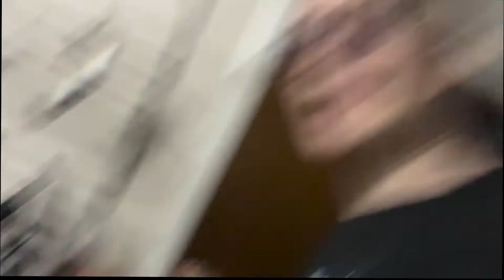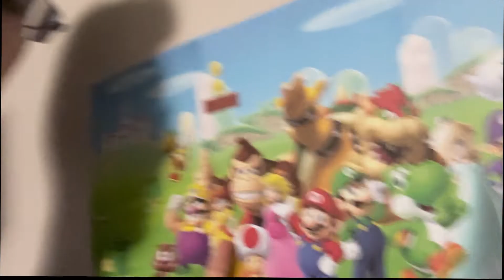Last Walk From School: A Gamer Vlog Story